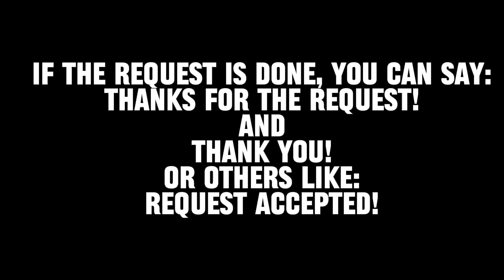My 2023 to 2026 Request Box (Rules in Desc, No ads)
Rule 1: Do requests only in the request box.
Rule 3: Make sure to be patient for the request.
Also, no ads are allowed for this box.

Bye! 👋